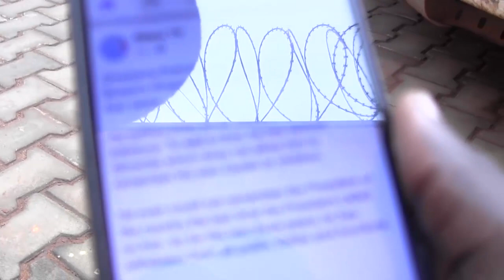OLUGAMBO. Omukama we' Bunyoro embeera ye naye sinungi